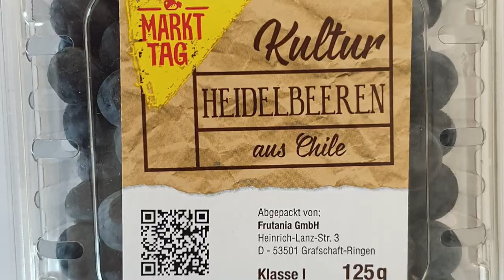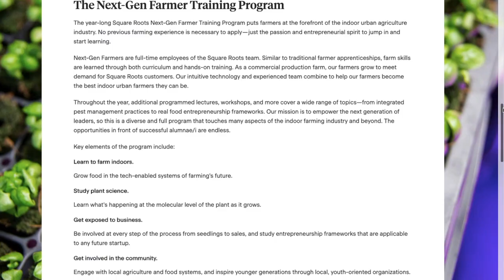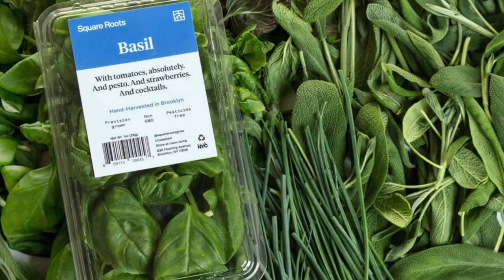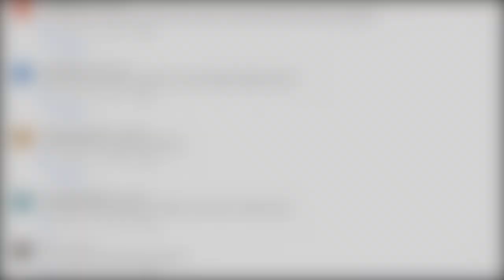Kimbal Musk's Urban Farm - Square Roots - 2020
Kimbal Musk, Elon's brother, has created an urban farming company called Square Roots. Using shipping containers equipped with vertical farm technology, Square Roots could bring fresh produce directly to cities around the country.

Do you think urban farming will change the world? Let me know your opinion in the comments below!

Thank you to the following sources:
Pixabay
Pexels
BRIC TV
TRT World
BEME News
CNBC